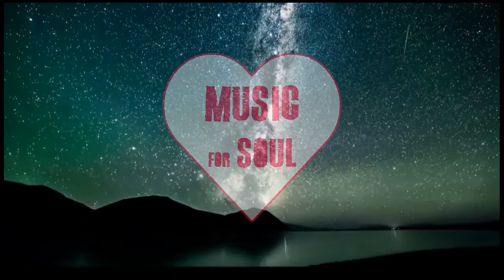Robert Kiyosaki THINK BIG Affirmation | Music For Soul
I am becoming highly passionate about achieving my goals.
I naturally think big and aim high.
I find it easy to stay motivated and achieve my dreams.
I am always pushing success to the limit and getting the most out of my life.
I am naturally driven to pursue big ideas and take big action.
I am the kind of person who just never gives up.
It’s normal for me to push limits and take things to the next level.
I am naturally motivated to achieve my biggest dreams.
Each day I think bigger and bigger about my life.
I get more out of life with each passing day.
I am becoming someone that thinks big and takes decisive action.
I am reaching higher and further each and every day.
I am moving towards massive achievements.
My hunger for big success is increasing.
I am finding myself aiming higher and achieving more.
I am turning into someone who never let’s up and is always driven.
I am finding myself more intensely focused on achieving my dreams.
I always think big.
I maximize success in all areas of my life.
I aim high and push myself to the limit.
I think big and go after my dreams.
I dream huge and take huge action.
I always take things to the next level and achieve massive success.
I am someone who pushes limits and gets the most out of life.